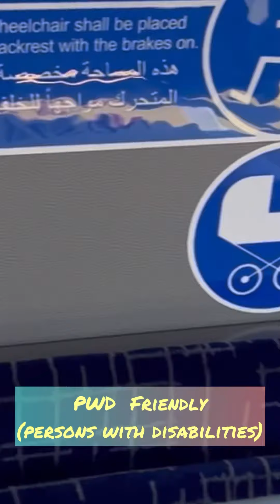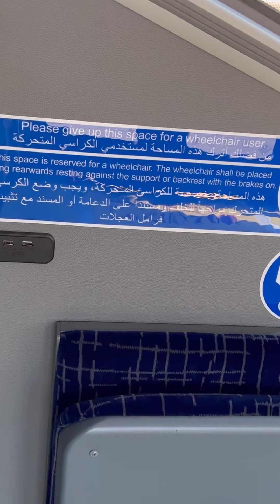New SAPTCO Bus 🚌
SAPTCO or Saudi Public Transport Company is a public owned transport company which operates urban buses and cater the commuters to go from home to work, vice versa also with different destinations as our comfort of means transportation.